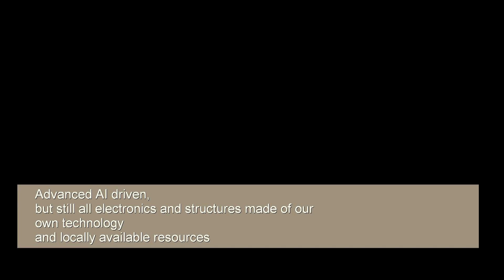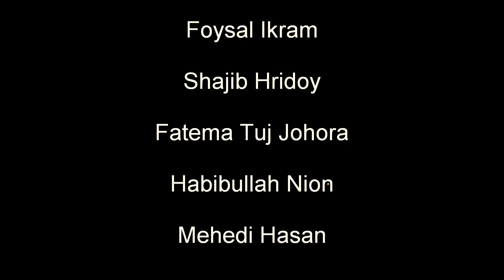Quad copter project of EEE 1st-year students, BSMRSTU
This UAV quad copter is designed to be driven with AI and and to be robust, wind resistant,  powerful enough to carry 2-3 kg payload but still low cost.
Designed by the students of department of Electrical and electronic Engineering, Bangabandhu Sheikh Mujibur Rahman Science and Technology University, Bangladesh.

Our main design consideration was to develop the machine from scratch and keep the cost low.
the frame is  made of wood and ebonite, the processing unit is based on AVR 8bit processor, the firmware was developed by us( will be published later), the transmitter and receiver unit is made with nrf24l01+ modules and AVR MCU.

Details will be published soon.